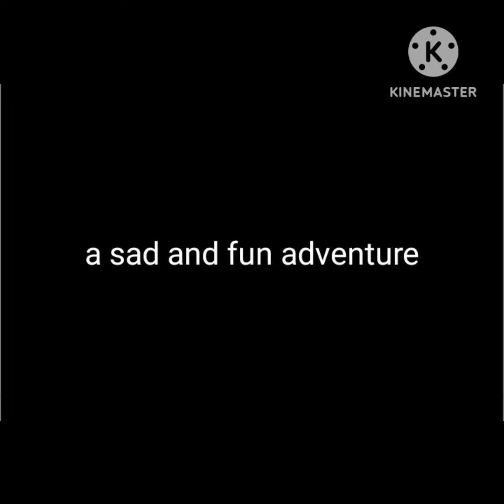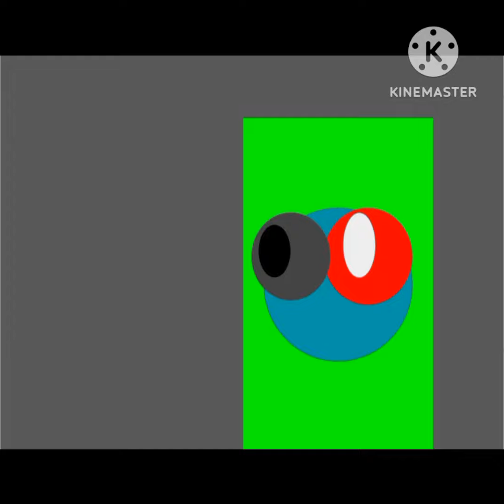Blue the movie (Official Trailer)